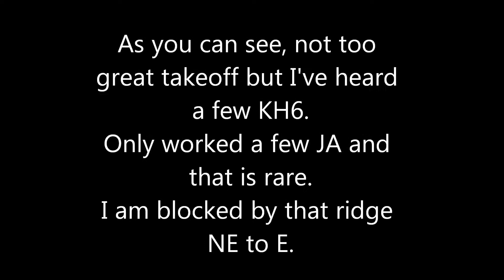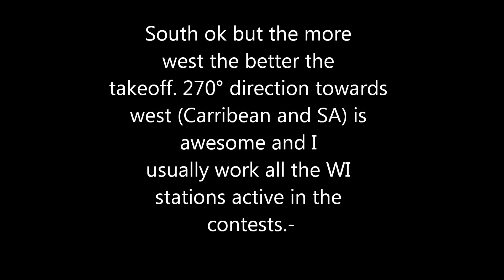160m antenna directions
Hovering 3 meters above the top of my slanting inverted-L antenna for 160m band.
Shooting in N-E, E-S, S-W and W-N.
Sorry about the poor weather condition, really makes boring colors but I Think you got the Picture.
Please listen for SM6WET / SG6T in the Contests.

Shot near Sandhem, Mullsjö Municipally in West Gothia (Västergötland)